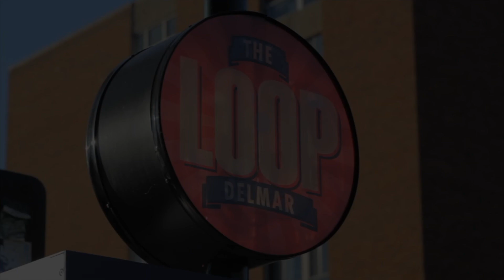Show Me the Music: Amber Skies & Monkh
On this  stay-at-home edition of Show Me the Music, Dre'Co features original music from St. Louis musicians Amber Skies and Monkh.

"Umbrella" was written by Amber Skies, who has a new music video out now.

'I Swear' was written and performed live with a Loop station Boss RC-50 by Daniel "Monkh" Horrell Video shot and edited by Alex White. Available now on streaming platforms.

Shine by the Caulden Road is used with permission
For more, visit AlanLastufka.com

"Starting Again" music video courtesy of The Free Years and James Jackson